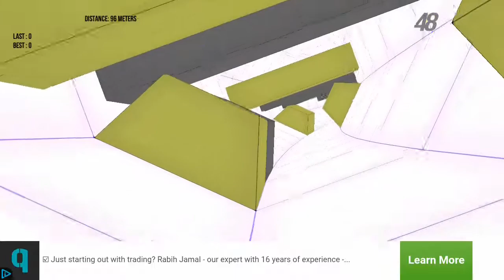Infinite Tunnel Travel Gameplay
Sand Age Studios Presents. Infinite Tunnel Travel.

Are you up to the infinite tunnel 3D challenge? Then brace yourself as you pace at break-neck speeds in fun 3D tunnel all packed with challenging obstacle in an infinite tunnel. This infinite tunnel rush 3D will surely provide you a challenge along with changing color scheme that provides dynamic challenge. Use your thumbs, finger, stylus to fight for your survival in this challenging infinite tunnel game. Save the tunnel ball from obstacles as the difficulty increase with level. Fun is guaranteed in this 3D tunnel game and you will find this tunnel town a hard place for your ball.

• 3D infinite Tunnel
• HD graphics
• Challenging Obstacles
• On-screen controls
• Easy user interface
• Vibrant color scheme
• Bright background
• Optional dark theme
• Easy user control